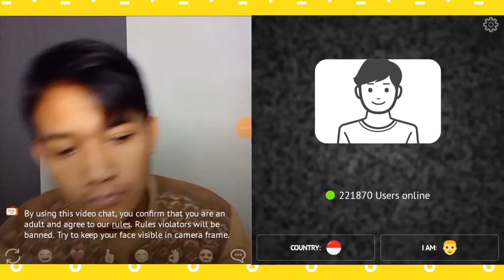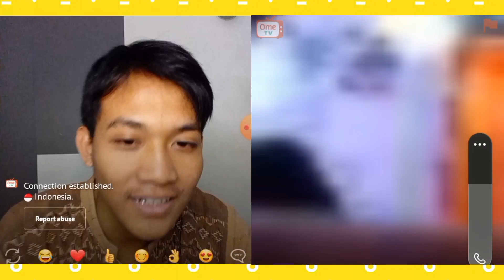Sindrome de Tourette OME TV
★★Do i make videos? ★★
Kira-kira saya bikin video apalagi?

Terimakasih untuk yang sudah menonton, jangan lupa respek ya.

Tourette syndrome
Sindrome tourette indonesia
Tourette syndrome Indonesia
Sindrom tourette
Tourette syndrome
Sindrome de tourette
Tourette
Tourettes
Tourette's Syndrome
IM Tourette
Tourettes tics